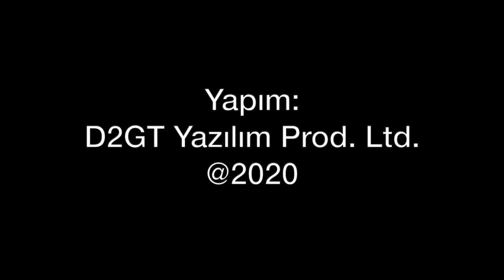Mirage 2000'lerin El-Vatiye Üssü Operasyonu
Milli Savunma Bakanı Hulusi Akar'ın ziyaretinin hemen arkasından Birleşik Arap Emirlikleri Hava Kuvvetleri'ne ait Mirage 2000 uçakları El-Vattiye Hava Üssüne operasyon düzenledi. Türkiye bu üssü kullanmak üzere çalışma yapıyordu. Bu hamle ne anlama geliyor? Tolga Özbek anlatıyor...
Videomuzun müziği, değerli takipçimiz Selçuk Çelebi tarafından hazırlandı:
Kanalı  @Ambient Music Selcuk Celebi   Eserlerine ulaşmak için: